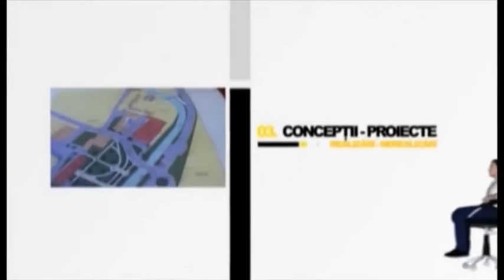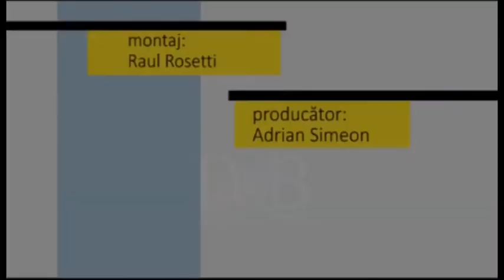Fotoliul cu ghimpi IULIUS FIRCZAK MARIAN ELECTORALA